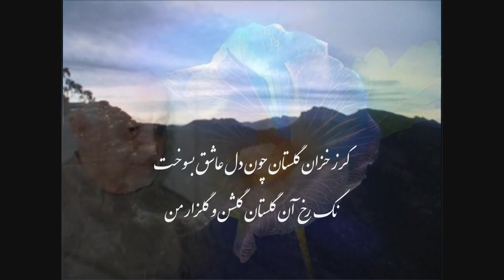هشتمین سالگرد وفات زنده یاد داکتر اکرم عثمان.